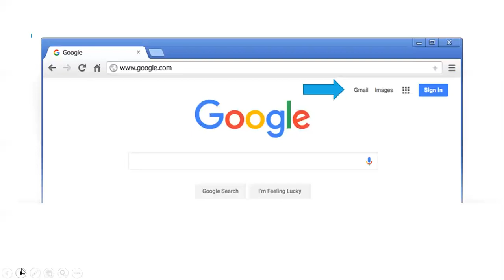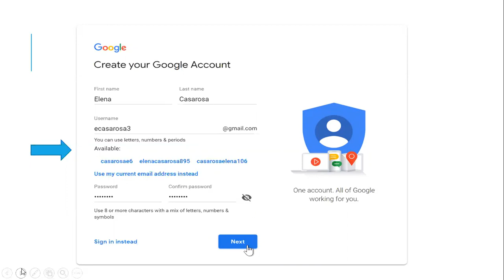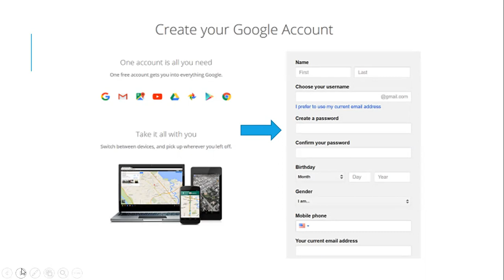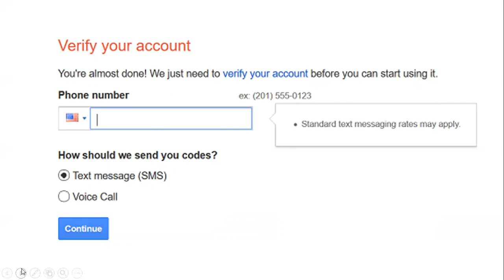Cómo crear una cuenta de Gmail. (How to create a Gmail account in Spanish)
Este video lo guía a través de cómo crear una cuenta de gmail en español

How to create a Gmail account translated in Spanish.